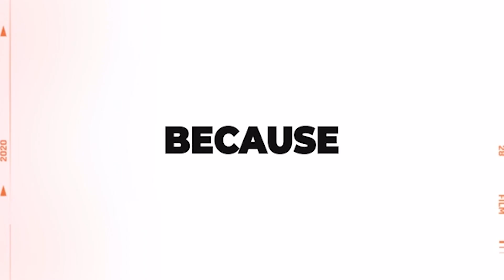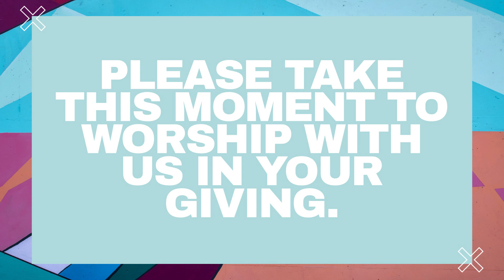Brides and Harlots | Pastor Daniel Rios Jr. | Here Comes the Bride